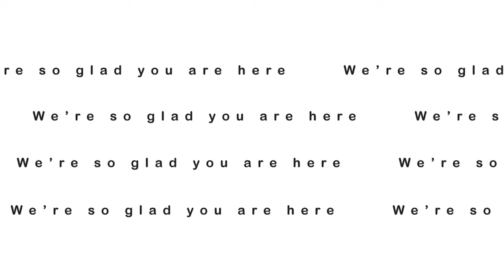Strengthen Yourself in the Lord | Pastor Erika Dulin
Facebook: His Life City Church

CCLI #:790833
CSPL #:249009